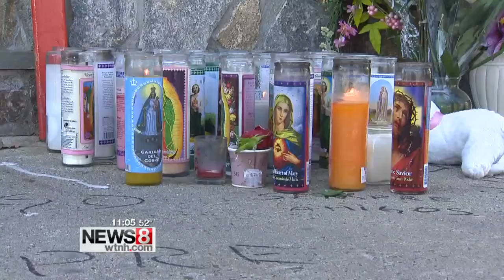Bridgeport store clerk shot and killed